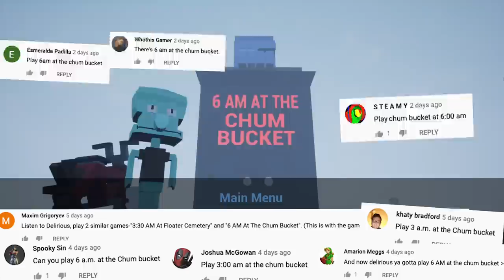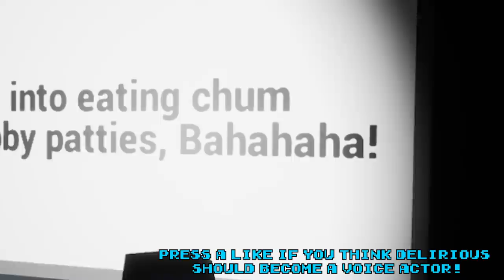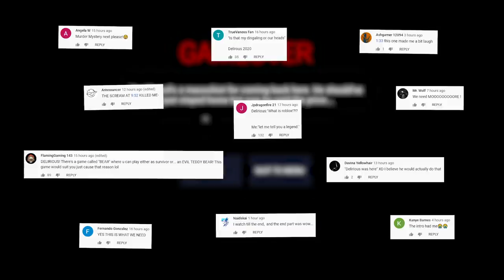6:00 AM at The Chum Bucket! 😱 | Squidward's Scary Story!